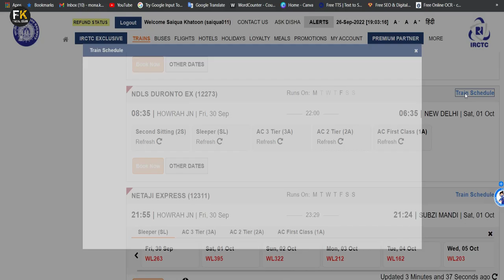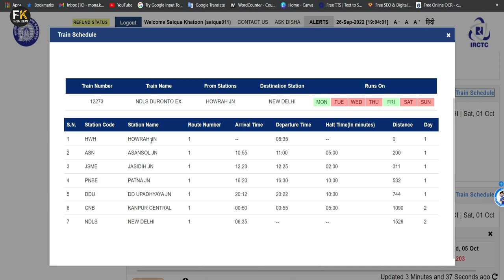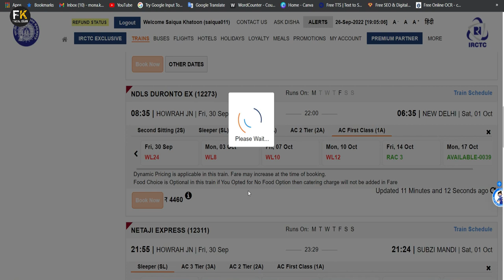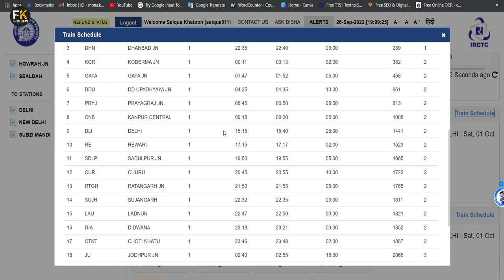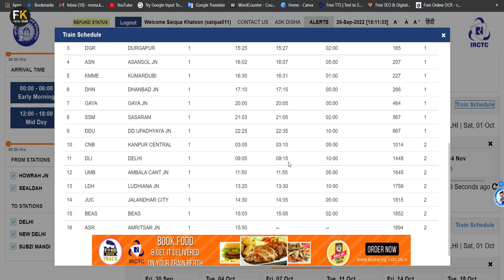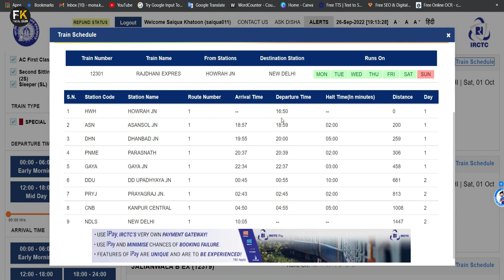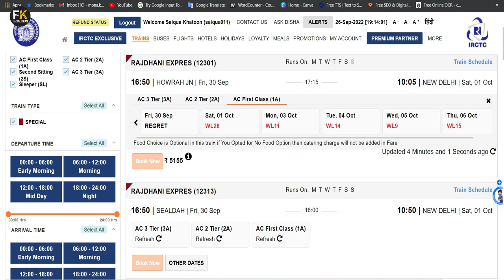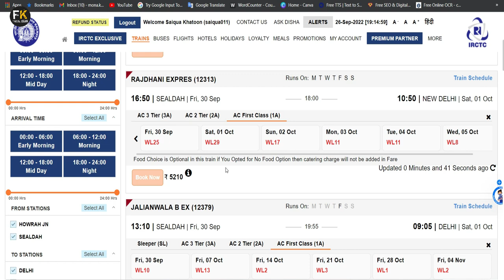বাংলাদেশীরা কিভাবে বাংলাদেশ থেকে কলকাতা হয়ে ট্রেনে দিল্লি যাবেন | Kolkata to Delhi Train